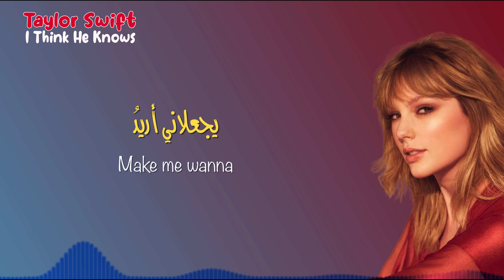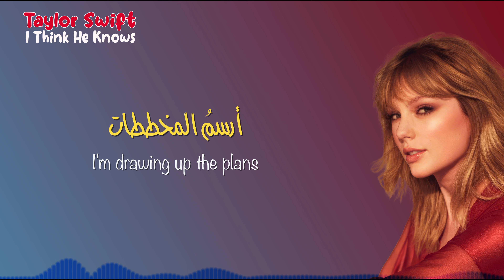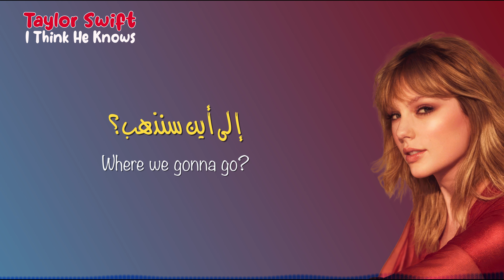Taylor Swift | I Think He Knows | مترجمة